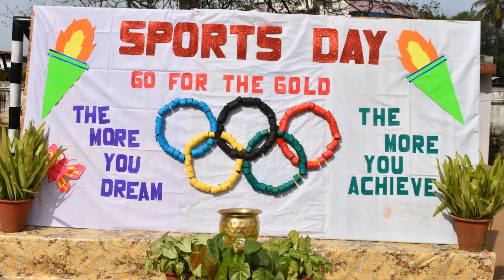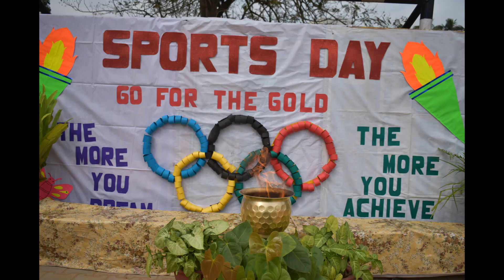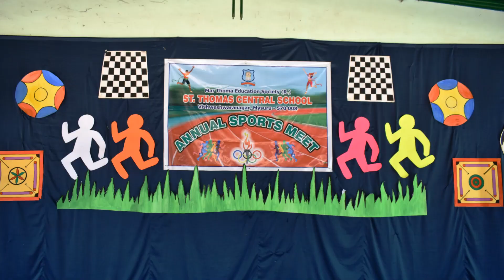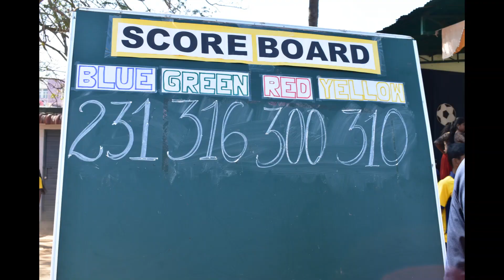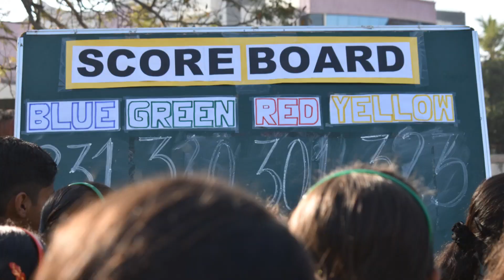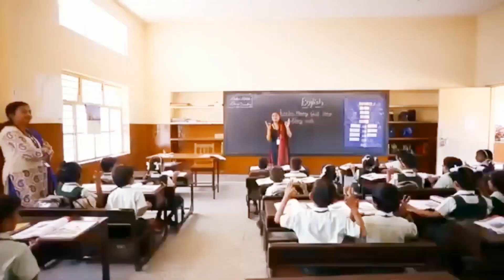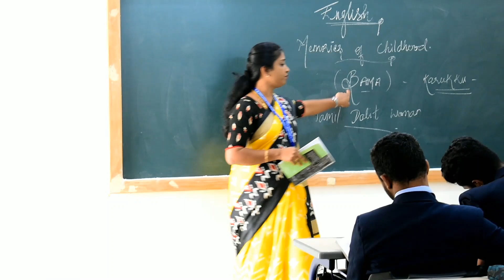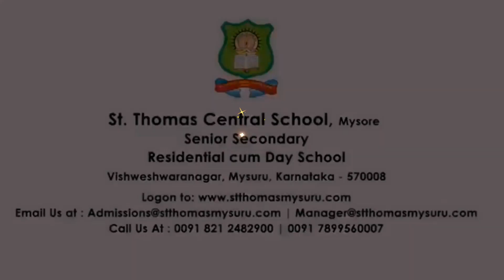ST THOMAS CENTRAL SCHOOL,MYSURU ANNUAL SPORTS MEET 2022